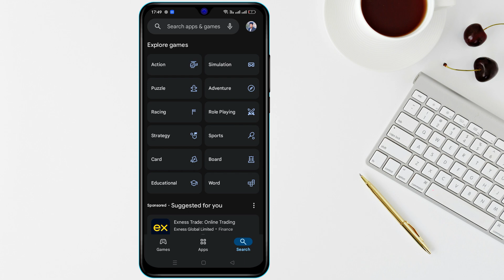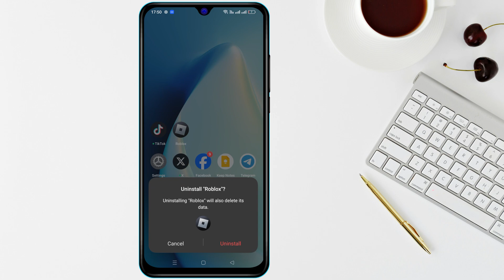How to Fix Roblox Stuck on Loading Screen on Android in 2025 | Roblox Stuck on Roblox Logo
Is your Roblox stuck on the loading screen on your Android device? Don’t worry, we’ve got you covered! In this video, we’ll show you step-by-step how to fix Roblox stuck on the loading screen so you can get back to playing your favorite games. Whether it’s a game stuck on the loading screen or the app won’t load, these simple solutions will help you fix the issue quickly.

We’ll explain why your Roblox might be stuck on the loading screen and share easy ways to solve Roblox stuck on loading screen on Android. Watch as we guide you on how to fix Roblox stuck at the loading screen and get your game running smoothly again.

If you’re tired of being stuck in the loading screen on Roblox, follow this guide to fix the problem once and for all. This video is perfect for anyone looking to solve Roblox stuck on game loading screen issues without technical knowledge.

Stop wondering "Why is my Roblox stuck on the loading screen?" and start enjoying your games again. Watch now and fix Roblox stuck on loading screen today!